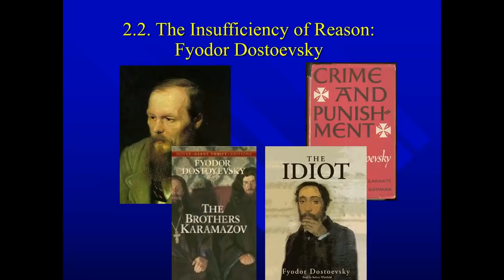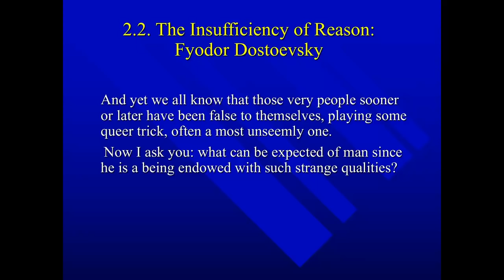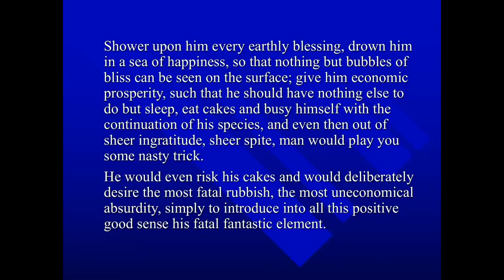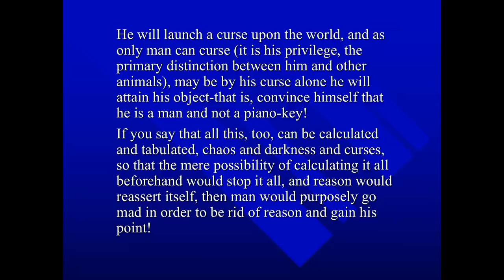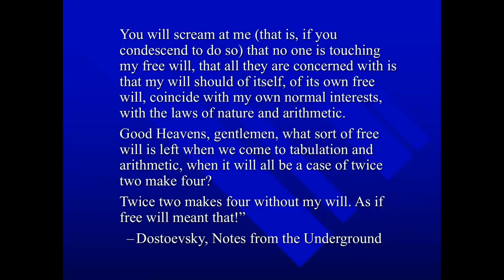"Men are not piano keys" Jordan Peterson on Dostoevsky's Notes From Underground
In this lecture, 11th in the 2017 series, he discusses the giants of existentialism, a philosophically-grounded psychological position positing (1) that psychopathology or mental illness/distress is built into Being itself and (2) that the adoption of responsibility through action is the appropriate response.

Do you want to support his channel?